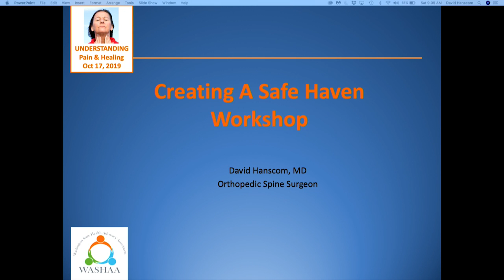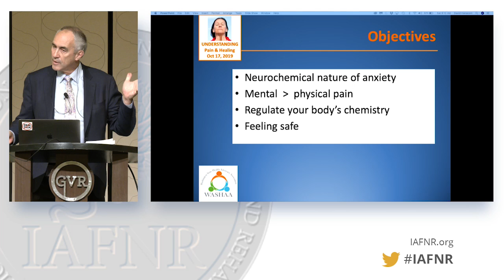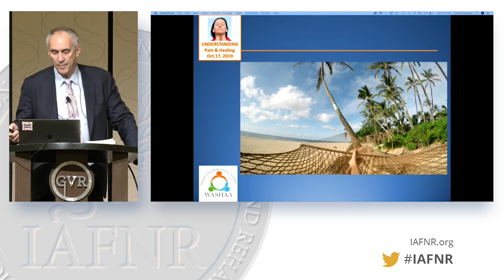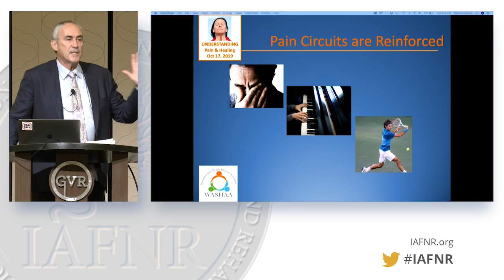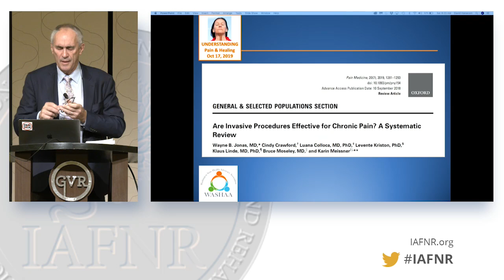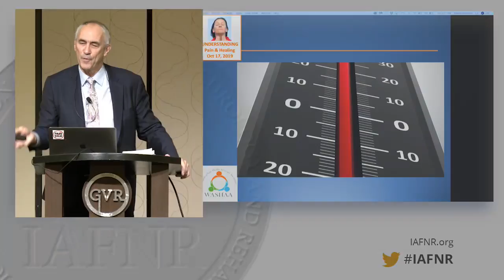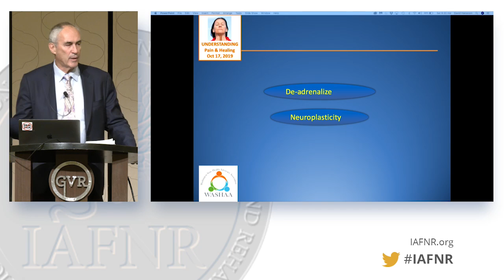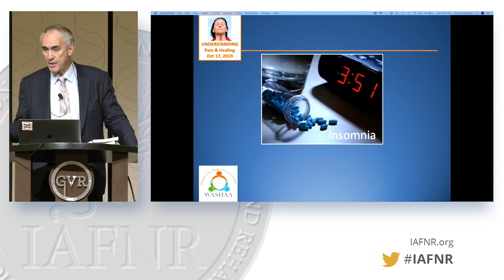Creating a Safe Haven - Solving Anxiety to End Your Pain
Workshop presentation by Dr. David Hanscom at the International Conference of Functional Neurology and Rehabilitation in Las Vegas, NV, October 17-20, 2019. Dr. Hanscom explains how anxiety creates the same chemical response in the body as when facing a physical threat or "fight or flight" situation. Fortunately, there is a way to combat this reaction when it is triggered by our thoughts, allowing us to calm our nervous system and stop our bodies from creating a cycle of chronic pain.